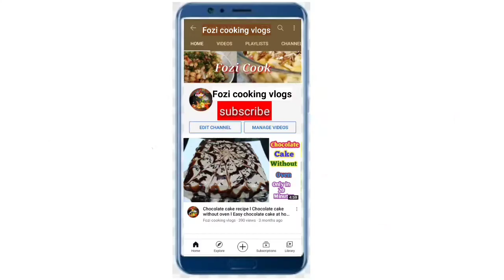Rajma lobia ka salan kidney beans curry recipe l Lal lobia masala recipe l lobia masala curry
aaslam o alaikam welcome all friends aj m apk liye ly k aye hon mazydar or khoon pada karny wala red kidney beans curry recipe by Fozi
... ingredients
red lobia
water
onion
tomato
ginger garlic paste
salt
red chilli
haldi pwd
sokha dhana
oil
boil rice